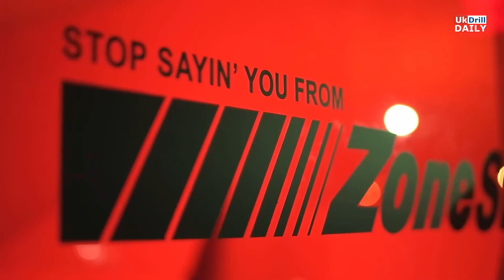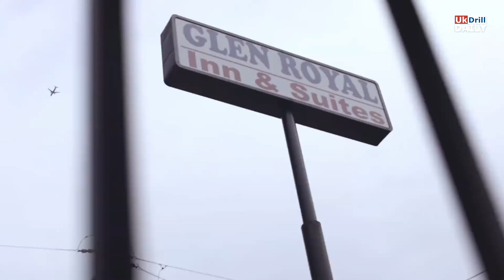Dave x 21 Savage - Black Widow [Music Video]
Directed & Edited by Kenneth. [Beats by AstrowBeatz].